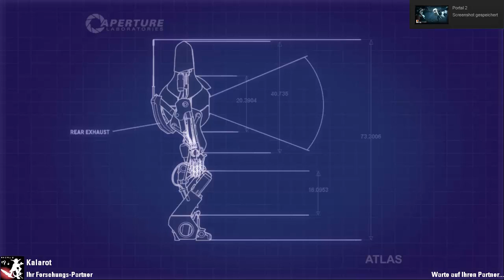Let's Play Portal 2 Part 10 Forgotten Element Together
Nach Ewigkeiten habe ich den vergessen Part nun endlich auch hochgeladen! :D
Also wie gehabt:
Aloha und Willkommen zum 10ten Part unseres Projektes. :)
In den Part spielen wir Forgotten Element.
Vielen Dank dafür an Thirtieth! :D

Publisher: Electronic Arts/Valve
Entwickler: Valve
Erscheinungsjahr: 2011